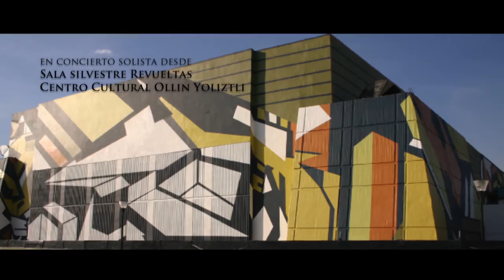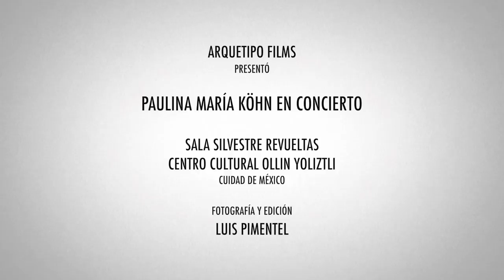Paulina María Kohn en Concierto. Granada - Agustín Lara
Fragmento del concierto ofrecido por la violinista Paulina María Khon Huerta en la Sala Silvestre Revueltas del centro Cultural Ollin Yoliztli.

Pieza interpretada: Granada de Agustín Lara